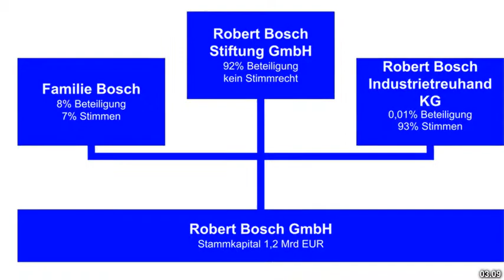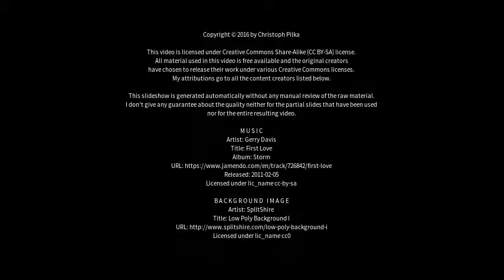Best places to visit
Best places to visit - Gerlingen (Germany) Best places to visit - Slideshows from all over the world - City trips, nature pictures, etc.